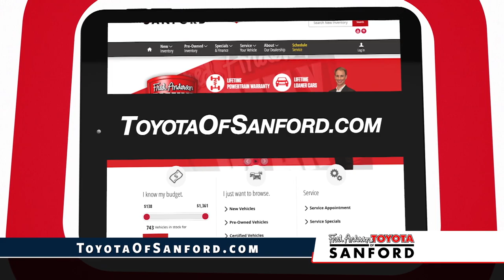Fred Anderson Toyota of Sanford - Big One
Fred Anderson Toyota of Sanford is a short trip from Anderson Creek, Pinehurst, Southern Pines and surrounding North Carolina cities!

Driving Directions:
Fred Anderson Toyota of Sanford